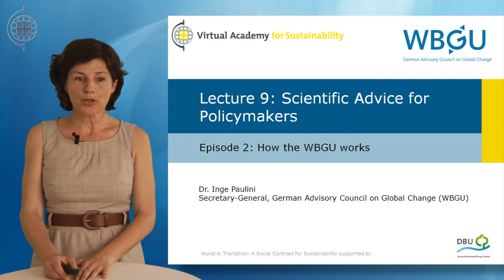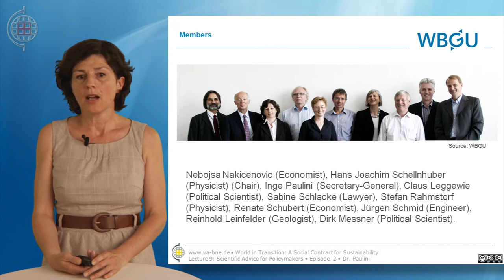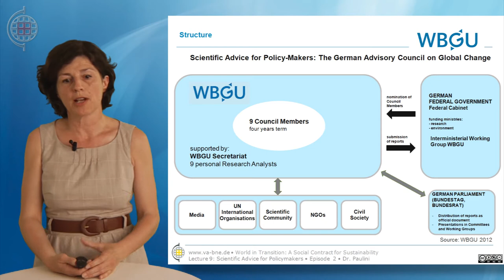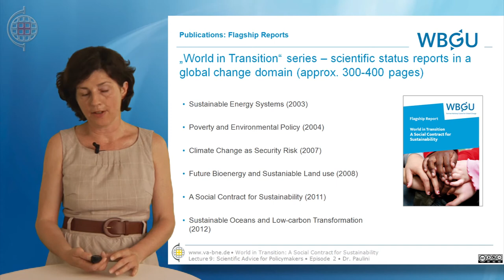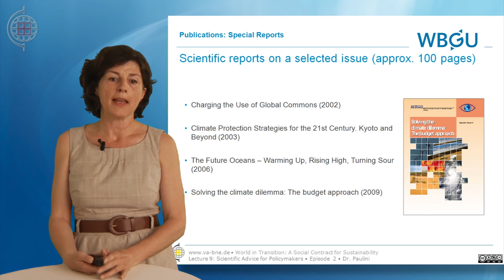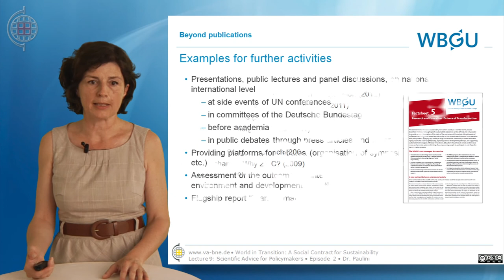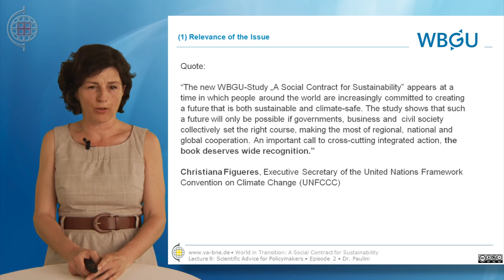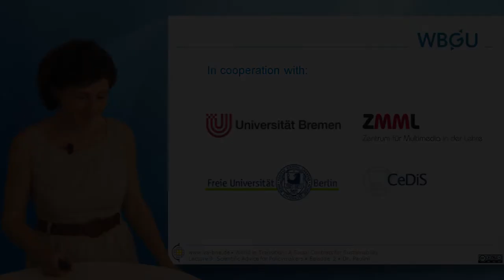WBGU - World in Transition - L09E02 - Dr. Inge Paulini